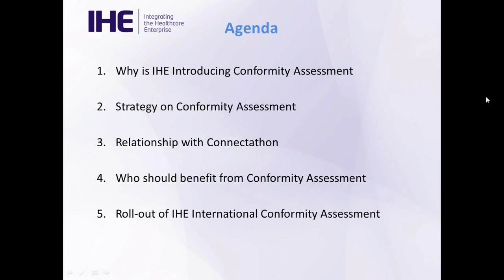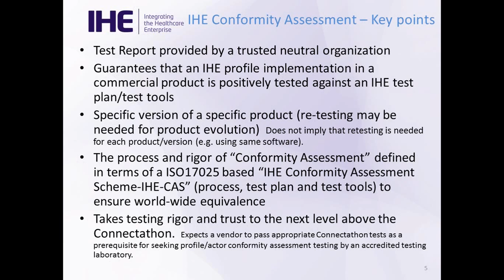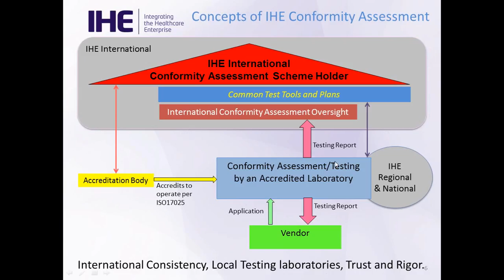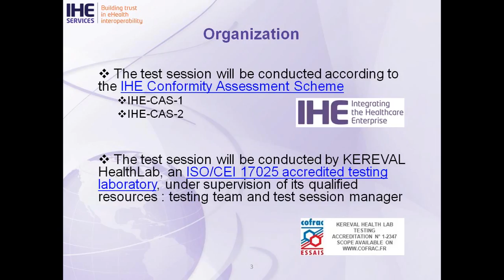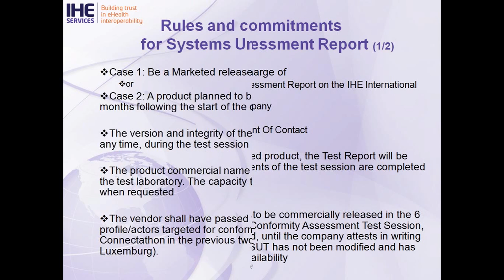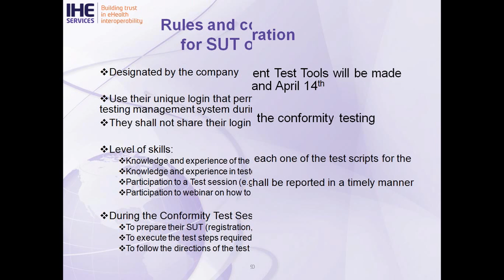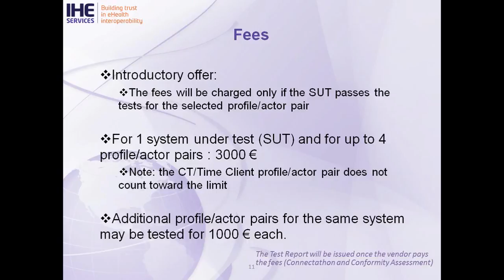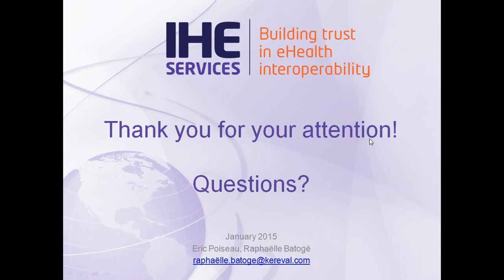IHE Webinar Conformity Assessment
This webinar is organized around the IHE-Europe Connectathon
In Luxemburg,
1st section
IHE Conformity Assessment Strategic Objectives
Charles Parisot, Member IHE International CAsC Committee

2nd section
Application for the Conformity Assessment Testing Session
by Eric Poiseau - Technical Manager, Raphaëlle Batogé – Quality Manager